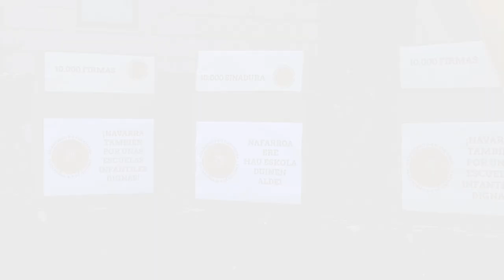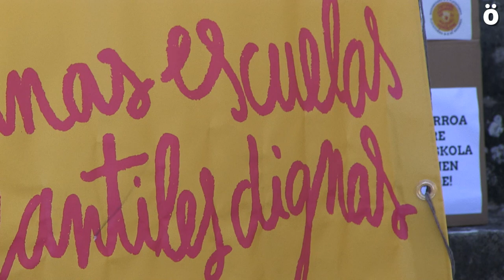30000 sinadura bildu dituzte Nafarroako Gobernuaren haur eskolen inguruko politika alda dezan eskatz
Nafarroako Hezkuntza Departamenduan aurkeztu ditu bildutako sinadurak 0-3 Plataformak, Foru Gobernuak haur eskolekin egiten duen politika "kaka bat" dela salatuz. Maiatzaren 2tik greban dauden hezitzaileak 0-3 hezkuntzaren duintasuna aldarrikatu dute, eta horretarako eskatu dute umeen ratioak jaistea eta lansariak igotzea.